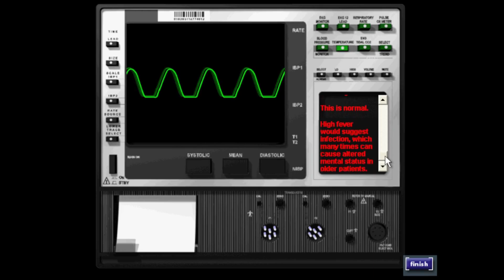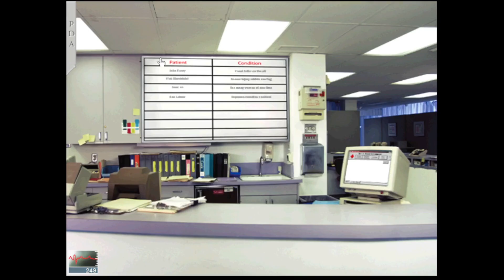Emergency Room: Code Red (Part 27)